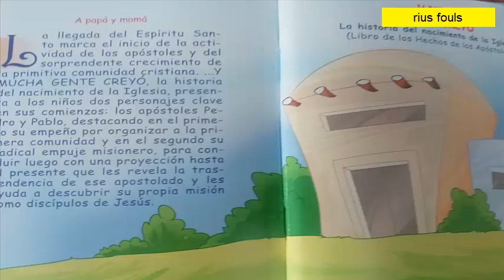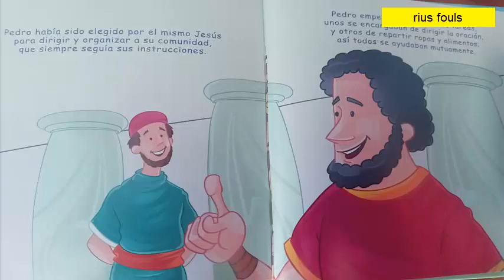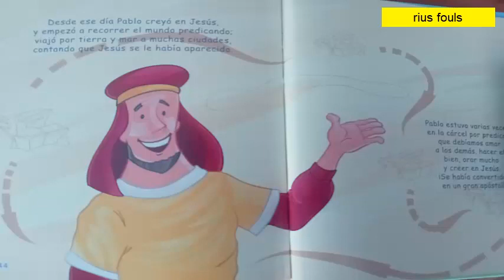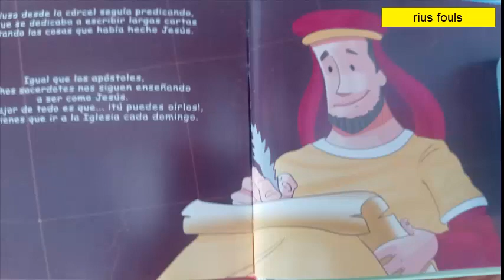echos de los apostoles pablo apostol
libro de los echos de los apostoles pablo de tarso el apostol de cristo. jesus le devuelbe la vista a pablo y le ha elegido para cambiar el mundo en su nombre.